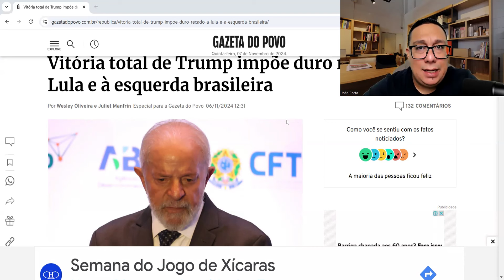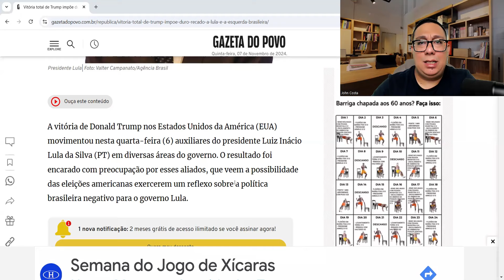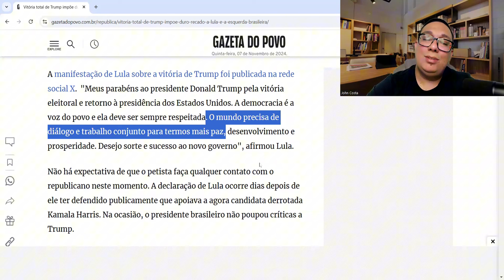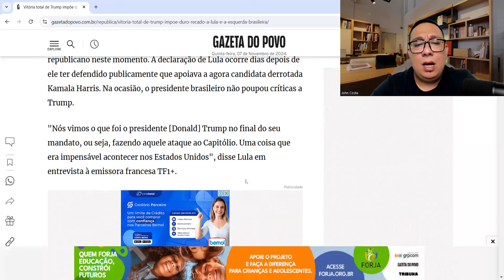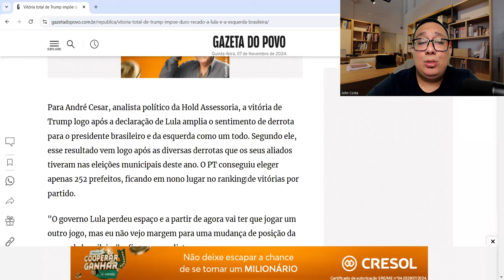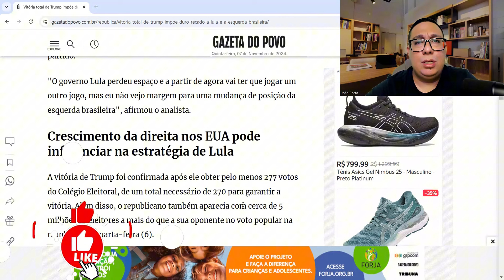Lula se pelando de medo após vitória de Trump - Falou do cara um dia antes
✅- *Saque seu FGTS liberação imediata*